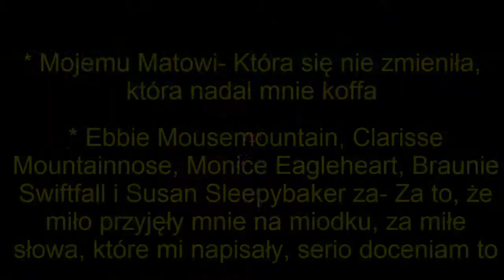Spotkanie ze mną?! ♥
Hejo!! :D

Wszystko napisane na filmie :)
Oprócz mojego sky :)
Sky: oliwia2003721 - tak, tak XD dużo cyferek xD

Piosenka: Adele - Hello (TRXD & Leroy Sanchez Remix) (UnOfficial Video 2016)

Wszystkie pytania dotyczące spotaknia piszcie w komentarzach.
W komach piszcie też kto przyjdzie ☺ Mam nadzieje, że chociaż 2 osoby ♣